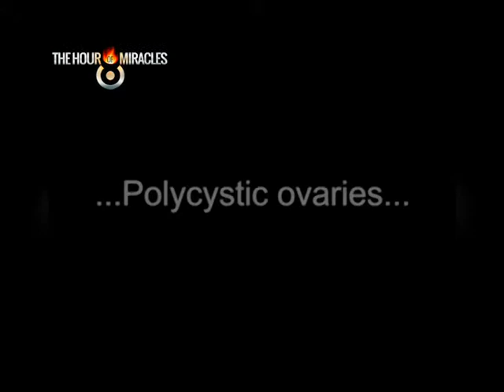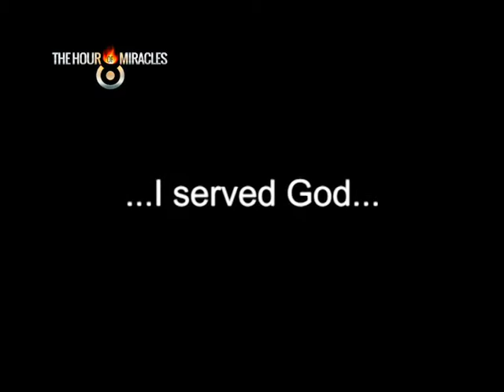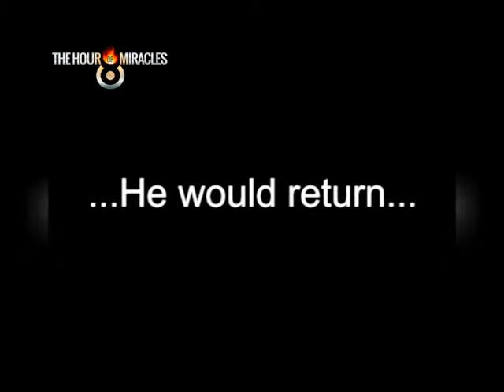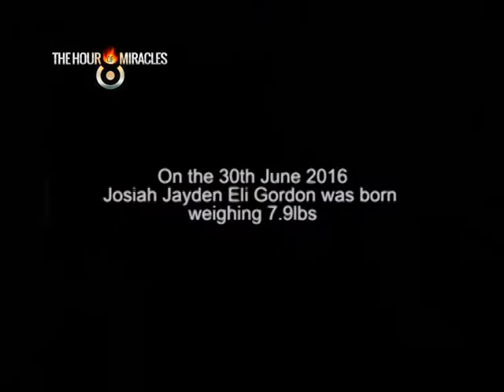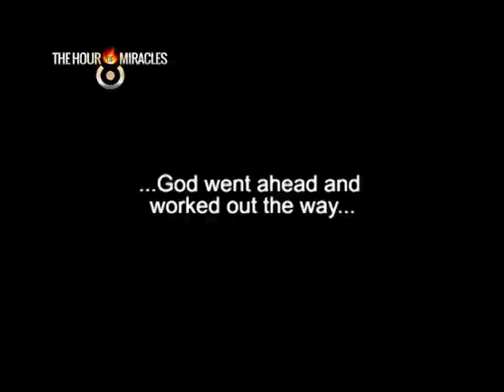Miracle Baby - The Lisa Gordon Story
Watch this amazing testimony of God's intervention, healing Lisa of Polycystic ovary syndrome and the subsequent birth of a miracle baby after several years of waiting.